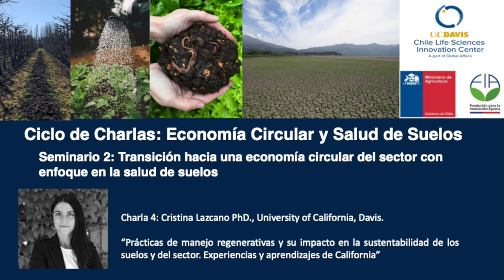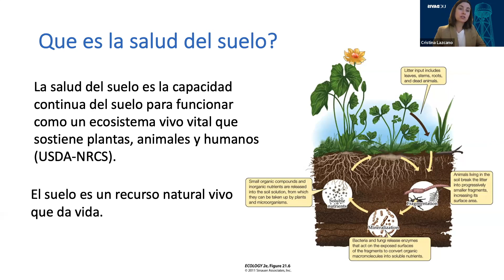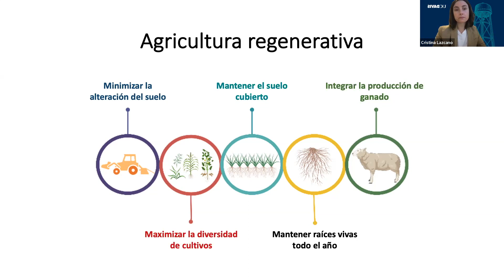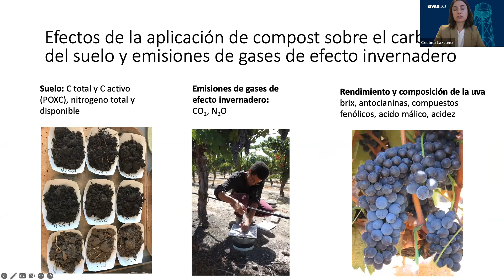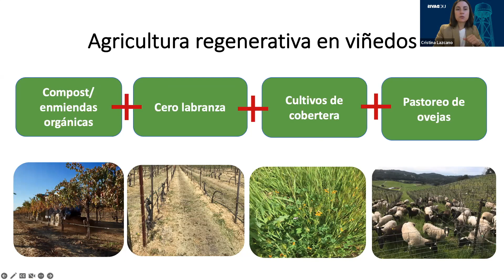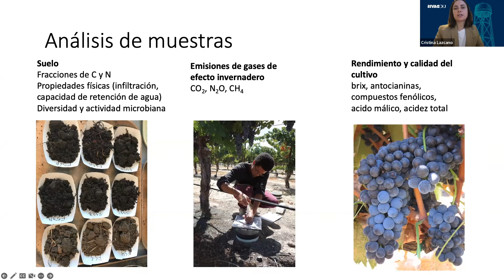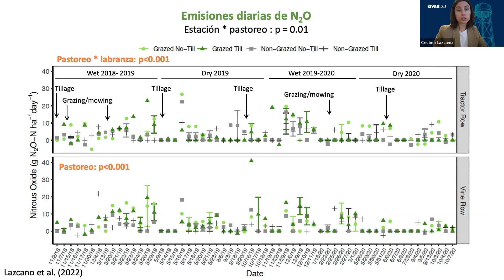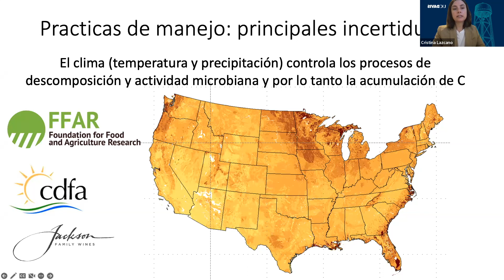Prácticas de manejo regenerativas y su impacto en la sustentabilidad de los suelos y del sector.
Experiencias y aprendizajes de California.
Cristina Lazcano PhD. University of California Davis